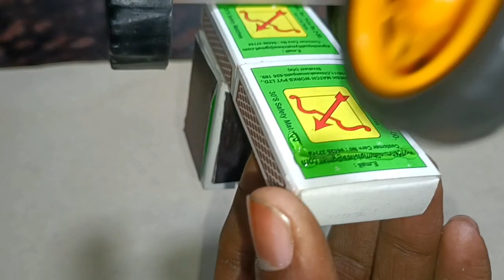Diy matchbox jcb buldozer | how to make matchbox jcb tractor at home | diy jcb craft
jcb kaise banaye
matchbox se jcb kaise banaye
matchbox rc jcb
matchbox dc motor jcb
matchbox jcb science project
diy matchbox jcb
diy matchbox jcb tractor
diy matchbox jcb buldozer
jcb diy craft
dc motor jcb
How to make RC jcb
How to make a JCB bulldozer at home
How to make JCB with paper
How to make JCB with cardboard
How to make hydrauic JCB from cardboard
jcb kaise banaye
jcb kaise banaye jate hain
jcb kaise banaye in hindi
jcb kaise banaye video
जेसीबी कैसे बनाएं
matchbox car kaise banaye
Matchbox car craft
Matchbox jcb craft
Matchbox craft ideas
Matchbox helicopter
Matchbox car